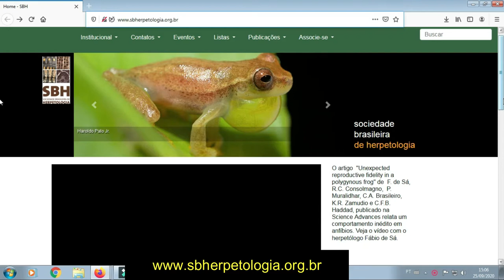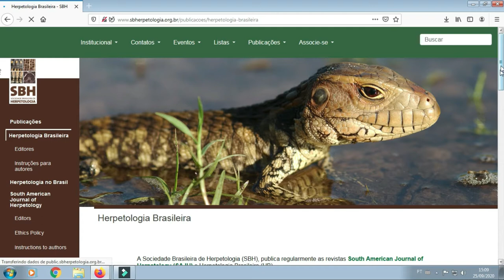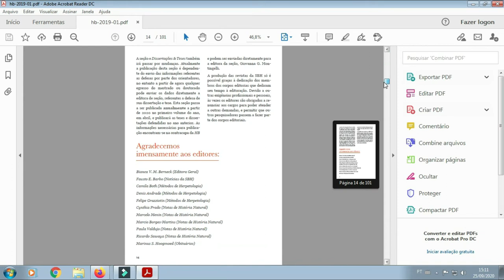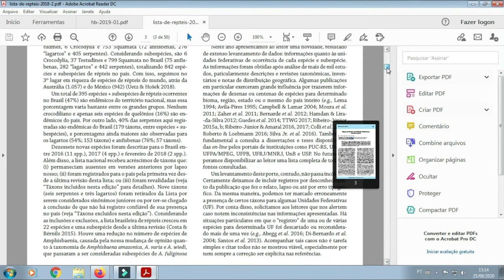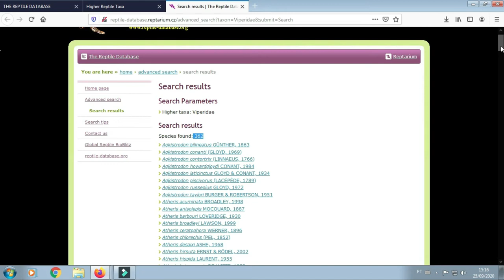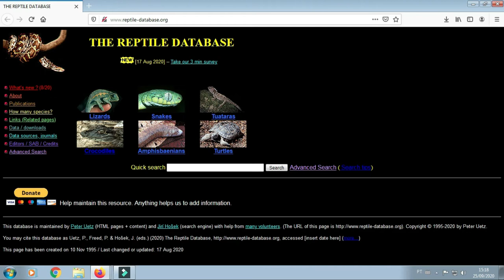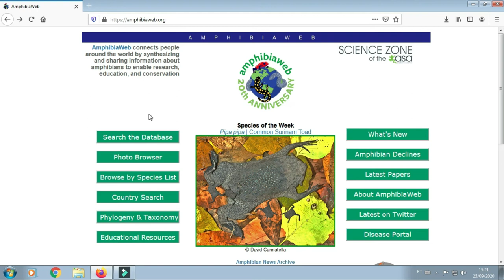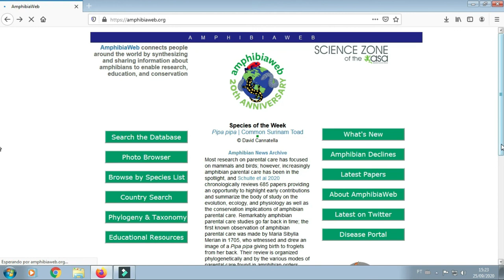ALGUNS SITES DE HERPETOLOGIA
Nesse vídeo apresento alguns sites sobre anfíbios e répteis que são muito úteis para quem desenvolve pesquisas ou estuda esses animais.
Neles você pode encontrar a lista de espécies de anfíbios e de répteis do Brasil (Site da Sociedade Brasileira de Herpetologia), informações sobre a conservação da herpetofauna brasileira (RAN), a classificação e lista das espécies de anfíbios e répteis do Planeta incluindo a distribuição geográfica e comentários sobre a taxonomia (Amphibian Species of the World e THE REPTILE DATABASE) e a classificação, canto, fotos e vídeos de anfíbios (AmphibiaWeb).